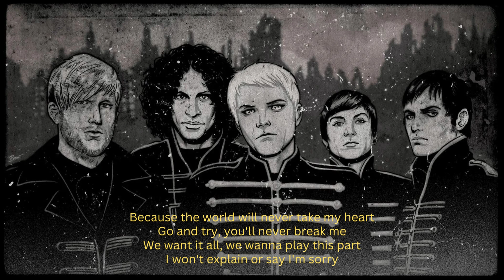My Chemical Romance - Welcome to the black parade Lyric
Song : Welcome to The Black Parade
Album : My Chemical Romance